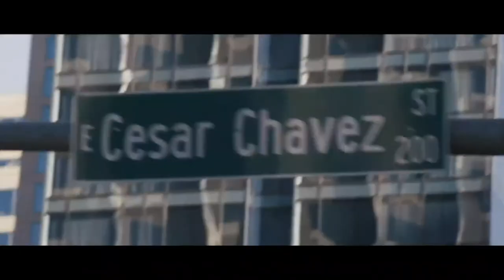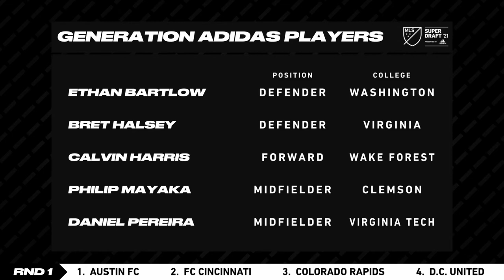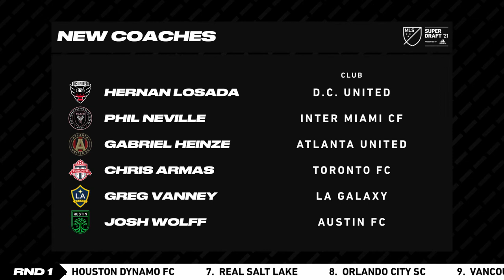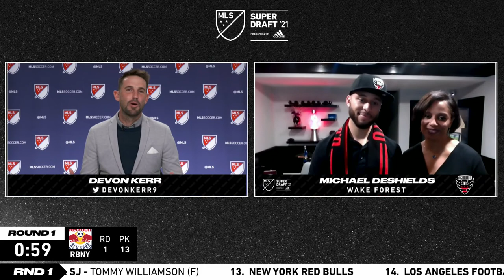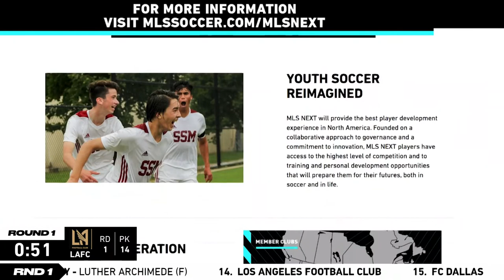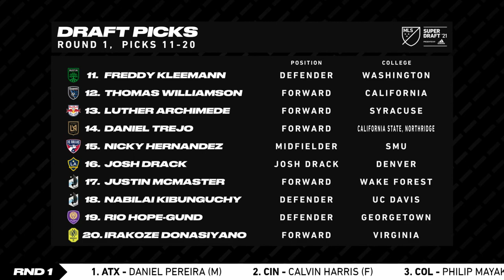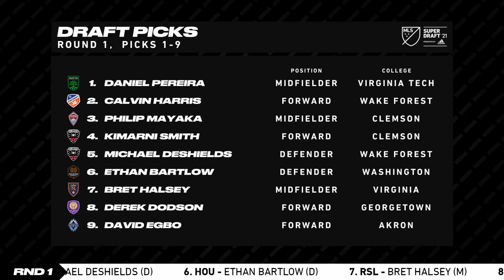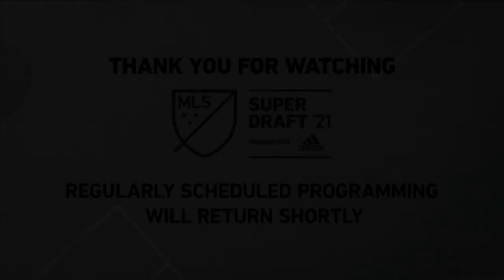Who will be the #1 Pick? | 2021 MLS SuperDraft presented by Adidas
The MLS SuperDraft 2021 presented by adidas will be held at 2 pm ET on Jan. 21 with expansion club Austin FC selecting first. The event will again be held virtually and the first round will be streamed on YouTube as clubs make their selections. Rounds two and three will not be streamed but will be tracked live via the MLSsoccer.com's SuperDraft tracker.

The 2021 SuperDraft will have three rounds, with Austin picking first in each round. Clubs will then make picks in reverse order of the 2020 regular season standings and taking into account performance in the Audi 2020 MLS Cup Playoffs.